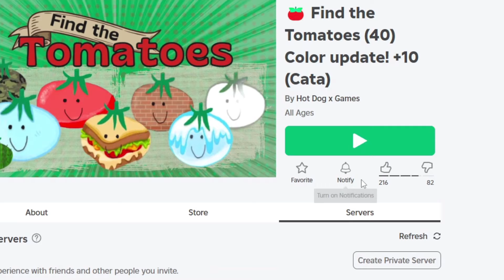FIND the TOMATOES! Roblox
I play Find the Tomatoes for Roblox!